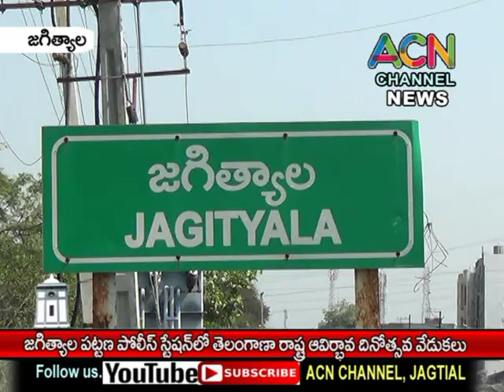జగిత్యాల పట్టణ పోలీస్ స్టేషన్ లో తెలంగాణ ఆవిర్భావ దినోత్సవ వేడుకలు, పాల్గొన్నసిఐ జయేష్ రెడ్డి